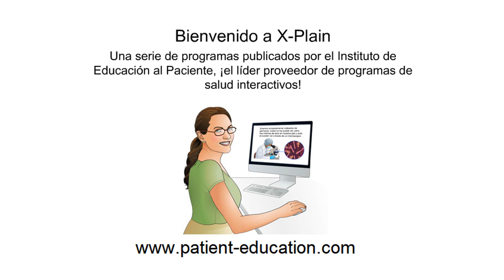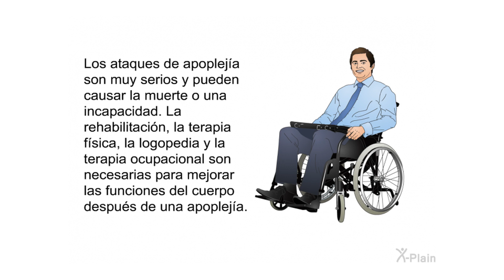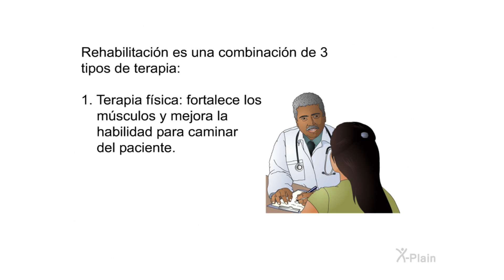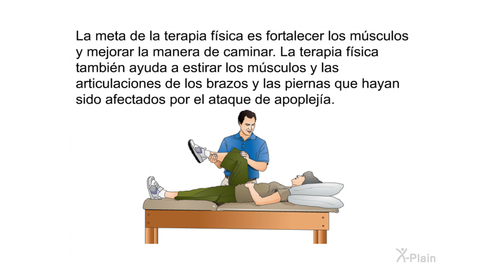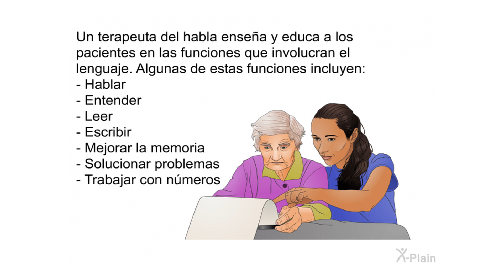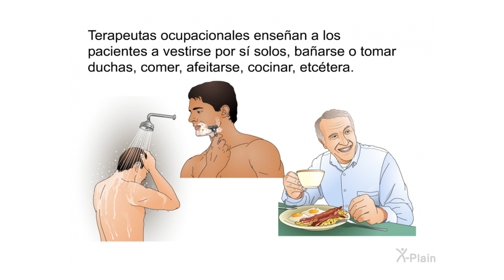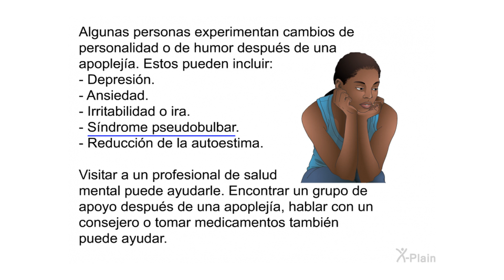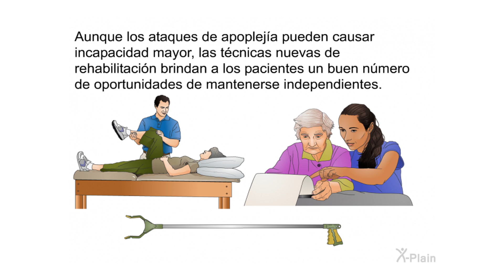Rehabilitación de una apoplejía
Este programa presenta opciones de rehabilitación para pacientes que han tenido apoplejías. El programa incluye las siguientes secciones: qué es la rehabilitación, qué es la terapia física, qué es la logopedia, qué es la terapia ocupacional y cuáles son los otros cuidados posteriores para mejorar la calidad de vida después de una apoplejía.

Secciones:
00:00 - Comenzar
00:42 - Introducción
01:38 - Rehabilitación
05:08 - Terapia física
07:26 - Logopedia
08:27 - Terapia ocupacional
10:33 - Sobrevivientes
12:54 - Resumen
13:45 - Fin

Este video X-Plain® fue desarrollado por el Patient Education Institute (PEI). El Consejo Asesor Médico de PEI escribe y revisa periódicamente el contenido de X-Plain de acuerdo con los estándares de atención de EE. UU. Más de 400 millones de pacientes y usuarios han visto los programas de X-Plain desde 1995. PEI otorga licencias de videos y tutoriales (los tutoriales incluyen preguntas e interactividad) a hospitales, clínicas, socios de TI de atención médica, soluciones de IA y otros. Para obtener más información, visite nuestro sitio web

pt0501s6 Stroke Rehabilitation (Spanish)